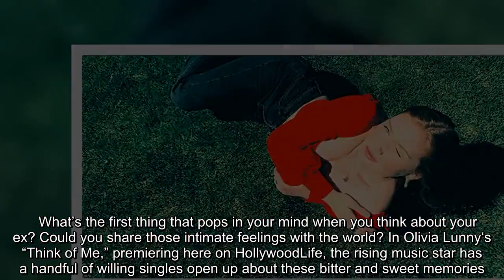Olivia Lunny Gets People To Open Up About Their Exes In ‘Think Of Me’ Video: It Was A ‘Wild Experien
Though a relationship ends, feelings for your ex linger on. Olivia Lunny captures this longing in her new music video, and she tells us how it was shot during the pandemic.    What’s the first thing that pops in your mind when you think about your ex? Could you share those intimate feelings with the world? In Olivia Lunny‘s “Think of Me,” premiering here on HollywoodLife, the rising music star has a handful of willing singles open up about these bitter and sweet memories. As Olivia’s dreamy pop ode to a former love plays, these individuals hold signs reading “CLOSENESS,” “Drunk Calls,” “Insecurity,” “That Face,” “She Made Me Feel Like Me,” and other confessional reactions when they think of their ex.     It’s a perfect pairing to go along with Olivia’s song, a low-key bop that showcases her sharp songwriting while proving why she’s one to watch this year. As for the subject matter? “We’ve all been there, we’ve all reminisced about our exes,” Olivia tells HollywoodLife. “Sometimes it’s simply the warmth of another body or the fact that this person truly makes you feel like you. The ‘Think of Me’ video observes people’s reactions when asked about their ex. Maybe you’re not the only one driving yourself crazy? Maybe they’re actually thinking of you too?”  Getting intimate about how you might be still in love with your ex is one challenge. Shooting a music video in the middle of a pandemic is another, but Olivia tells HollywoodLife how she was able to pull it off. “Filming a music video virtually was a wild experience,” she says. “The restrictions around Covid-19 unfortunately, made flying to NYC impossible, SO — we had to get creative and find a way around this. Thankfully, with the help of mail, [the video’s director]  and I were able to collaborate using a retro CamCorder and Facetime.”   “Once my portion of Filming was done,” she adds, “the crew was able to film the remainder of the video whilst socially distancing on set. I’m so excited to get this video out into the world as It embodies the song so well and will act as a capsule that reminds me – even though things may not always go as we want them to, with adaptation and creativity we are still able to collaborate and make beautiful art!”   Olivia has been making this beautiful art in her home of Canada for years and is poised to be the next big musical import from America’s neighbor to the north. Her appearance on season two of CTV’s The Launch not only saw her win the episode, but she also recorded “I Got You,” a Top 40 hit that has racked up millions of streams. Recently, she joined her fellow Canadian artists like Avril Lavigne, Michael Bublé and Justin Bieber to record a cover of “Lean On Me” in support of COVID-19 relief efforts.